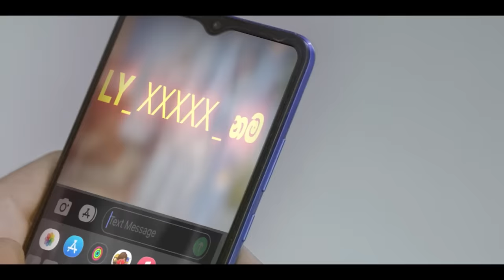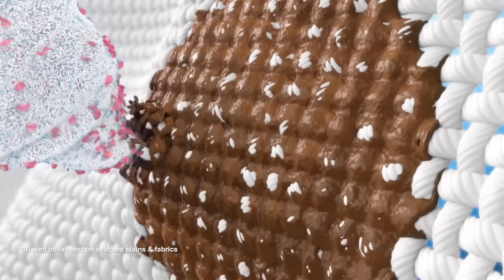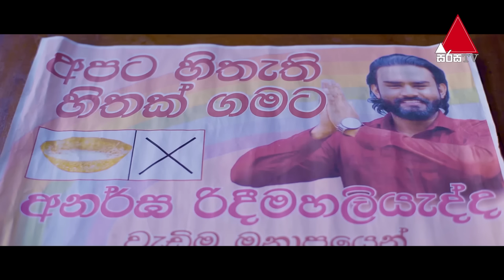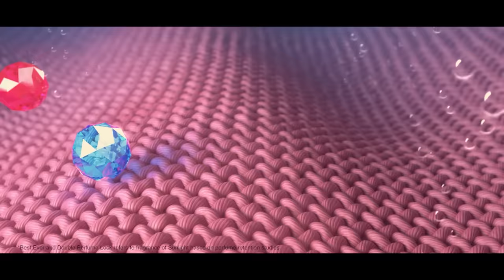Kiya Denna Adare Tharam (කියා දෙන්න ආදරේ තරම්) | Episode 728 | 28th March 2024 | Sirasa TV